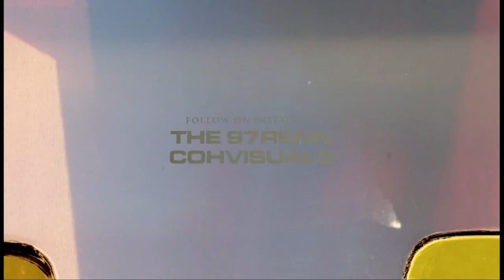Kema Kay and Kay Greyson present the Best of North East Hiphop and Grime Talent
Northern Roots are live from Gosforth Civic Theatre in Newcastle with a very special evening celebrating the best Hiphop and Grime talent from the North East.

Newcastle rappers Kema Kay and Kay Greyson have been working with the cream of Tyneside's hip hop and grime artists over the course of the past year. Tonight's very special live streamed concert will feature performances from Kema and Kay alongside sets from the finest emerging talent the region has to offer.

Kema Kay is known by many as "China" in the Ken Loach' BAFTA winnning film, "I Daniel Blake" he has also starred in his own one man play, "Shine" at Live Theatre. Here tonight Kema will be promoting his latest EP the stunning "Not Anymore" which takes the listener through Kema's life from overcoming racism and adversity, growing up in the West End of Newcastle to establishing himself as one of the hottest properties on the north east's hip hop scene.

Kay Greyson is a north east artist on the cusp of breaking out nationally. Her recent single on Soul Kitchen Recordings "Out of Time" combines astute lyrics with cutting edge music it comes hot on the heels on her "Paris" EP which garnered play on Amazing Radio and BBC. It is as a live performer that Kay really comes into her own. One of the few artists who can hold an audience in the palm of their hand, on her own or in partnership with Kema she is a force of nature, dynamic and exciting, recently released from show-stifled lockdown this promises to be a performance not to be missed.

Kema and Kay have been working with some of the regions hottest young dancers who will be bringing their moves to the show to vibe up audience and artists alike and bring a "Soul Train" vibe to proceedings. Adding to the vibe will be local stage dresser extraordinaire Yve Anthea Ngoo will be creating a set based around a 1970's front room complete with a Blue Spot Radiogram playing '45s with its own built in cocktail cabinet.

If this was not enough Kema and Kay will be showcasing some of the north east's finest young hip hop and grime artists. As Kay puts it, "Tune in and watch the future".

Throughout this month artist Robin Reza Art has exhibited his paintings of Kema, Kay and young performers from the hip hop scene at Gosforth Civic Theatre. Rob will be undertaking a live painting of proceedings capturing the spirit of the show live and direct.

​Plus very special guests Ladies of Midnight Blue: Hannabiell & Yilis, and introducing The Thrilling Three Eliannah Etania and Isaiah . The night will also feature some of the north-east’s hottest young dancers Mimi, Igor, Marshall and Blessing. Northern Roots gratefully acknowledges the funding of Youth Music, Arts Council England Cultural Recovery Fund and Community Foundation Tyne & Wear and Northumberland.

The Trilling Three
Jay and Jasmine
R3
Fabz, Sam and Brian
Nitro Nick
Flyness